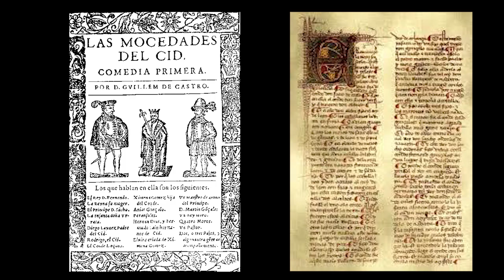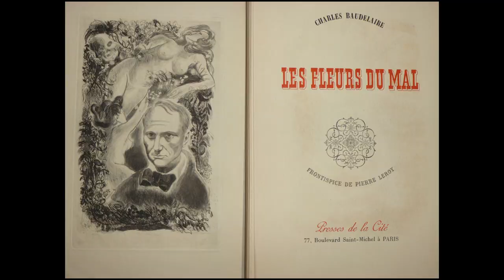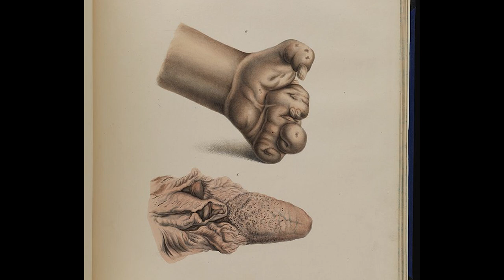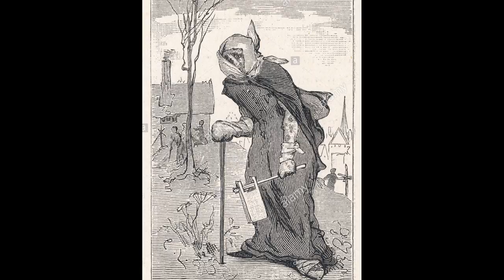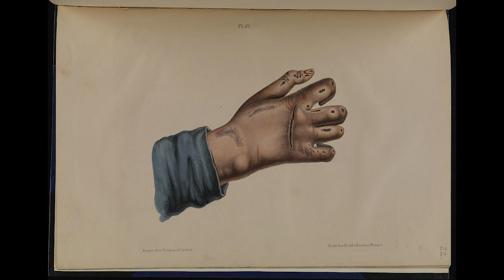EDUARDO MONTEVERDE Literatura y Lepra